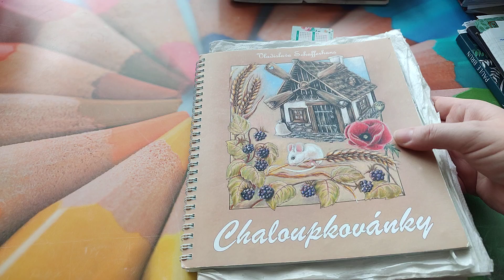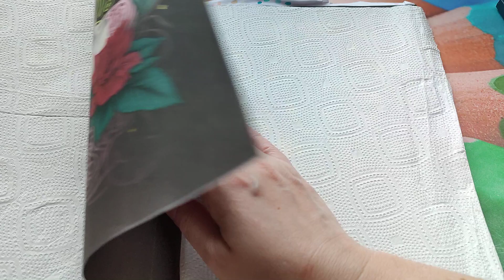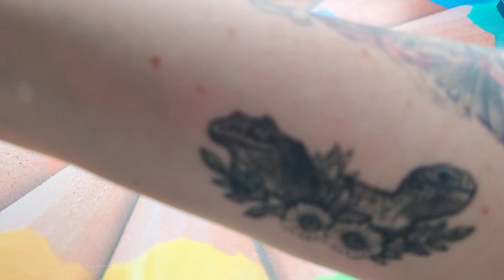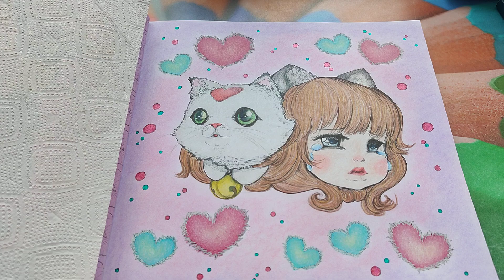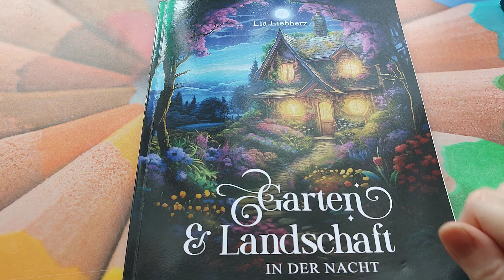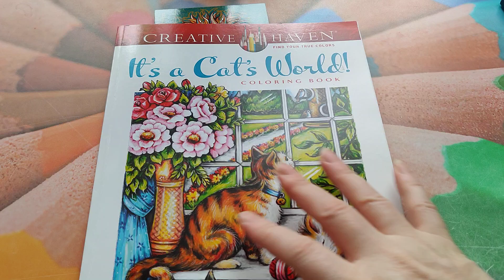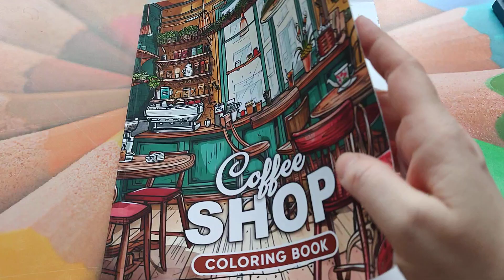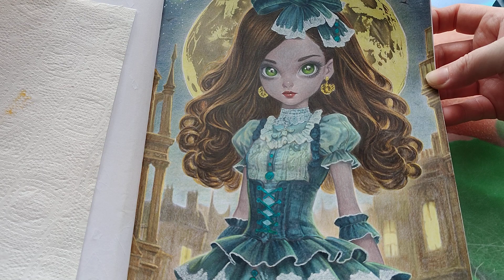Hotové obrázky za červen 2024- 1.část / Finished pictures June